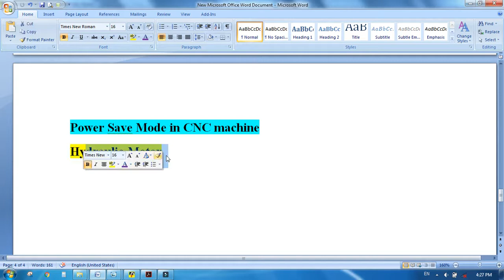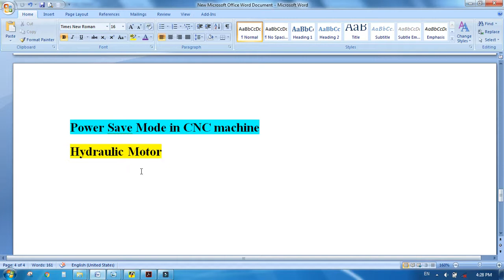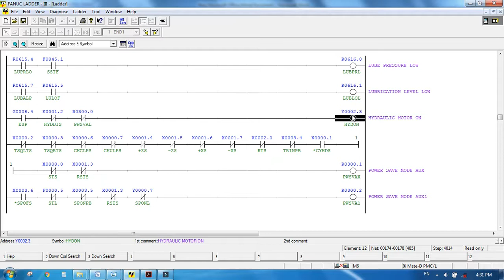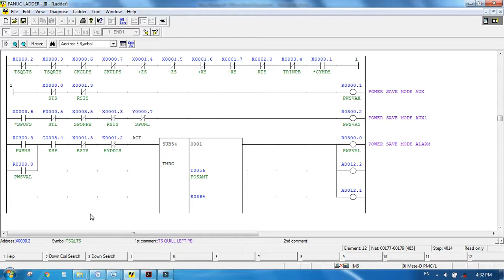How to write FANUC ladder for Power save mode function in CNC machine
In this video, you will learn how to create your own Fanuc ladder for power save mode function which is used in CNC machine.